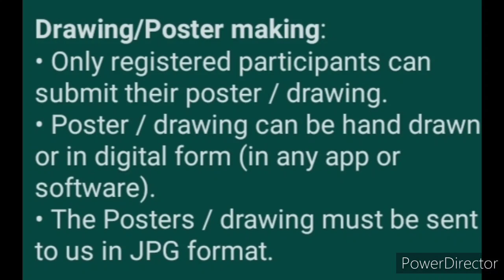Free Online Drawing & Poster Making Competition 2021 - Know Everything & Participate Now